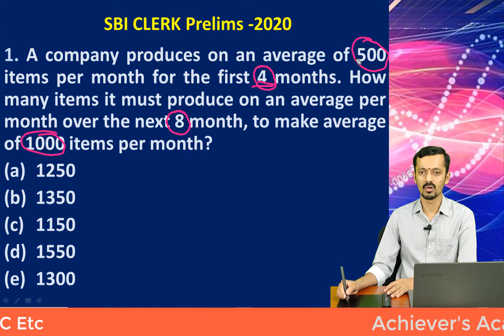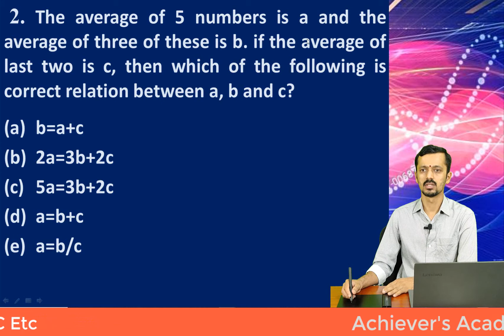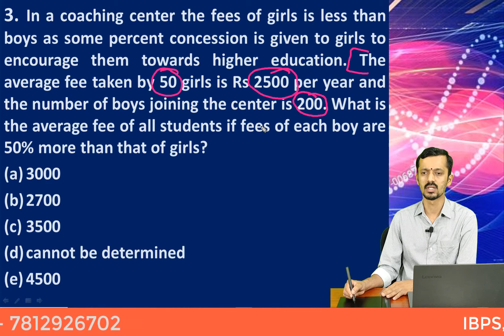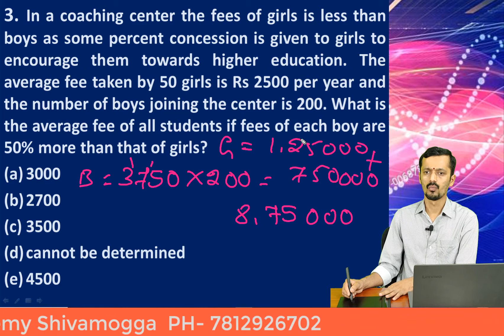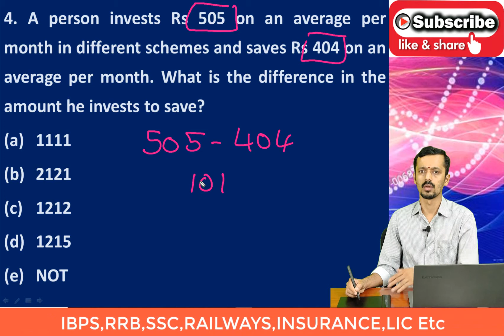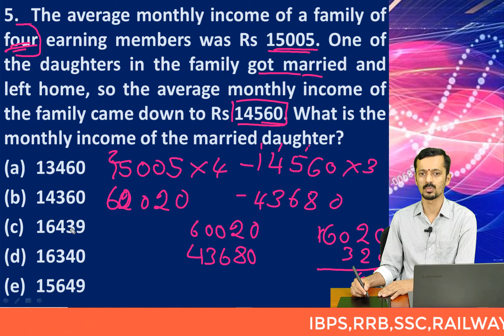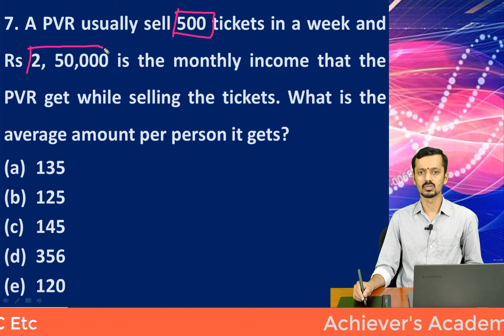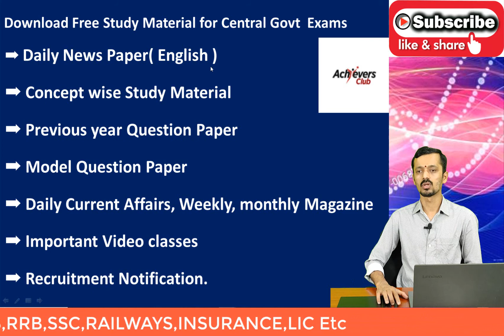AVERAGES PART 3 || Memory Based Questions Asked in SBI Clerk Prelims